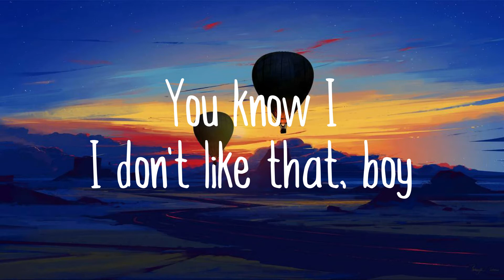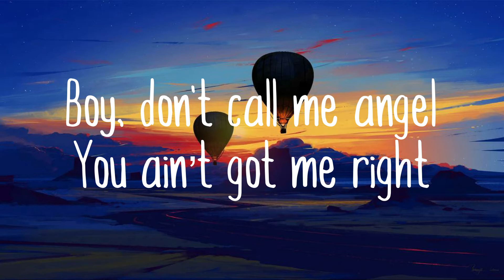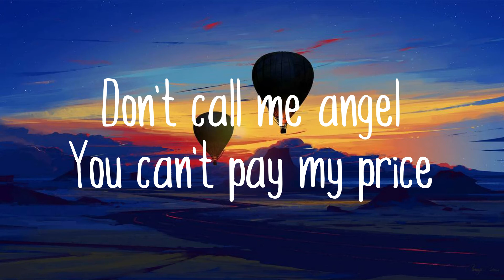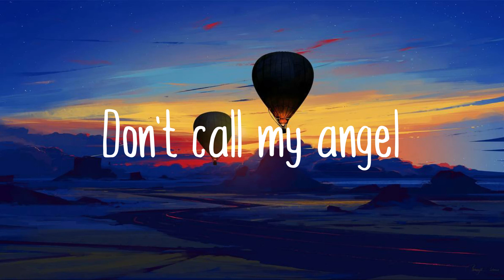Ariana Grande, Miley Cyrus, Lana Del Rey - Don't Call Me Angel (Lyrics)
Lyrics
[Chorus: Ariana Grande & Ariana Grande, Lana Del Rey, & Miley Cyrus]
Boy, don't call me angel
You ain’t got me right
Don't call me angel
You can't pay my price
Ain’t from no heaven
Yeah, you heard me right (Yeah, you heard me)
Even though you know we fly (Now you know we)
Don't call me angel (Uh)

Don't call me angel when I'm a mess
Don't call me angel when I get undressed
You know I, I don't like that, boy (Uh)
I make my money, and I write the checks
So say my name with a little respect
All my girls successful, and you're just our guest

Do I really need to say it?
Do I need to say it again, yeah?
You better stop the sweet talk
And keep your pretty mouth shut

See you here with somebody
Dude sizin' up my body, oh, yeah
Don't you know that I bite when the sun set, yeah? (Woo)
So don’t you track 'em around me
Might work on them, but not me, oh, yeah
Don't you know that I bite when the sun set?

Keep my name out your mouth
I know what you're about
So keep my name out your mouth, mouth

[Bridge: Lana Del Rey]
I appreciate the way you watch me, I can't lie
I drop it down, I pick it up, I back it out the county line
I fell from heaven, now I'm living like a devil
You can't get me off your mind
I appreciate the way you want me, I can't lie
I drop it low, I back it up, I know you wanna think you're mine
Baby, I totally get it, you can't get some
We in it together, but don't call me angel

[Outro: Ariana Grande & Miley Cyrus]
Angel
Don't call my angel (Yeah-yeah, yeah-yeah)